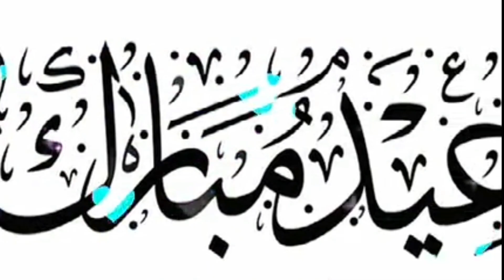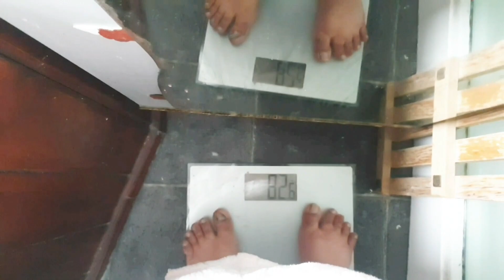Happy Eid Mubarak \ Celebrating Eid in Pardes With Apnay / Eid 2023۔